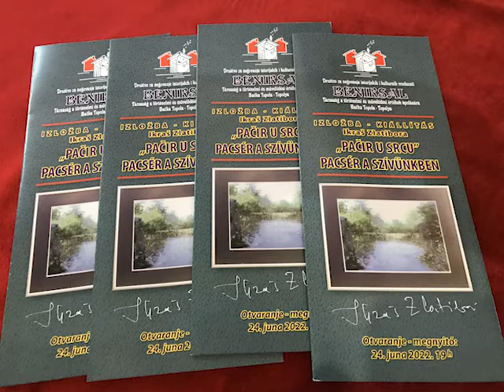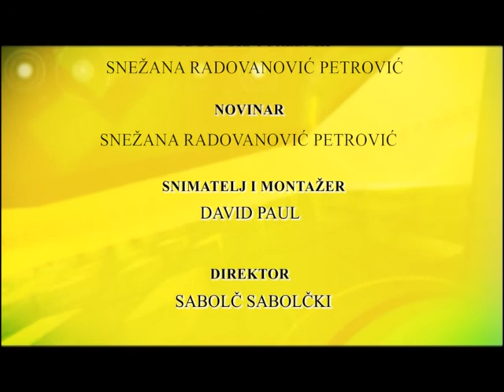Leto 2022 Izložba slika Zlatibor Ikraš 27 06 2022